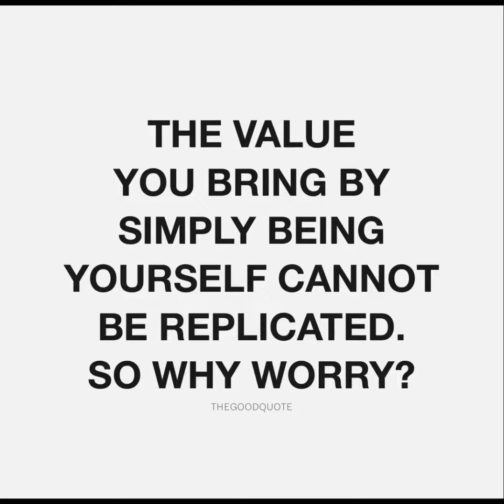Vlog-Mas - Dec 22nd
Well if you can’t tell I failed at vlogmas, there were days I forgot to video and days I only got some things like pics. Sorry guys, I’ll do better next time but it was my birthday on the 20th and we went to have some fun on trampolines and ice cream! Check back in tomorrow with an update on health and more fun news.

🖤Amazon Shop